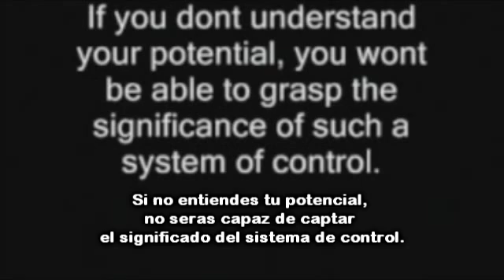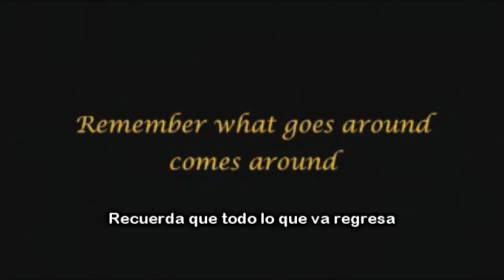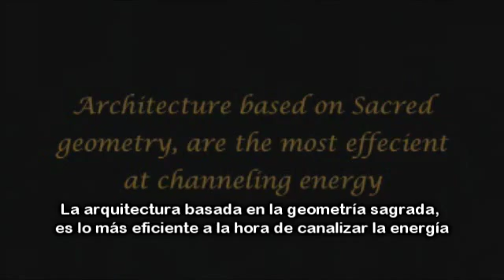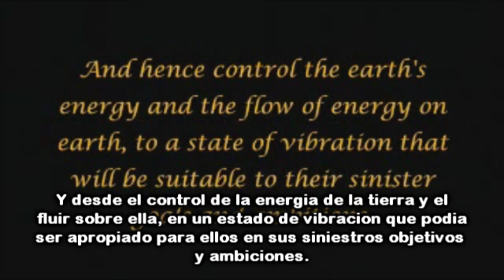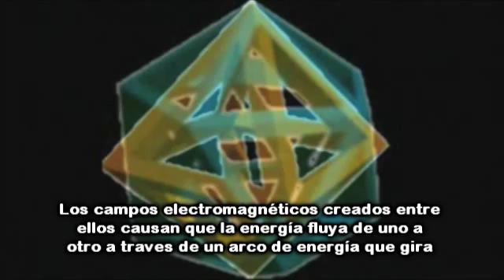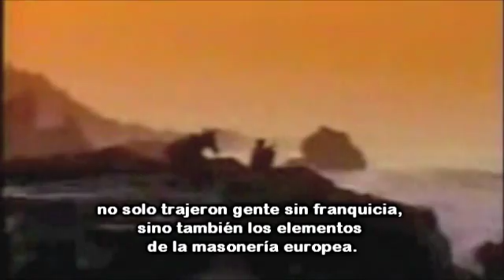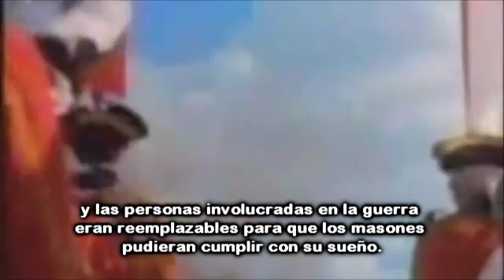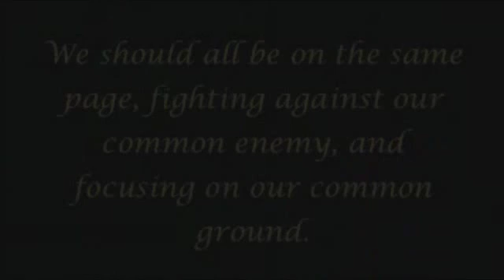La Llegada Episodio Version Mejorada - La Batalla por la Energía Humana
Entendiendo los principios de la energía humana y electromagnetica, TODO ES ENERGÍA!
La llegada - La Batalla por la Energía Humana Episodio Version mejorada upgraded version con mejor resolucion, nueva informacion y mejorados detalles, muchas gracias a cazachamucoz por su ayuda.